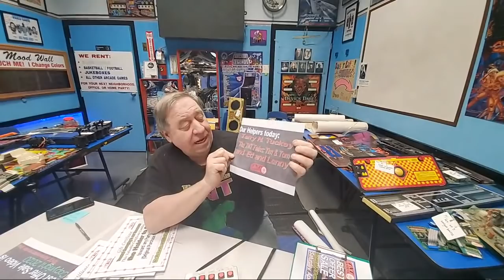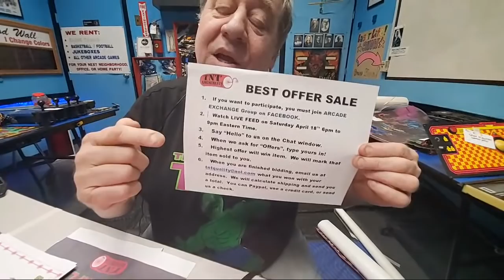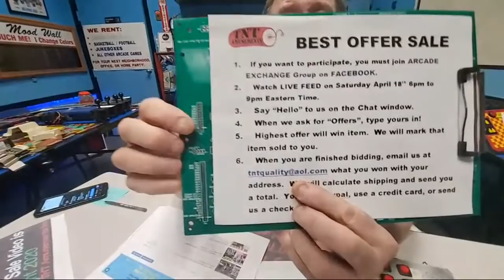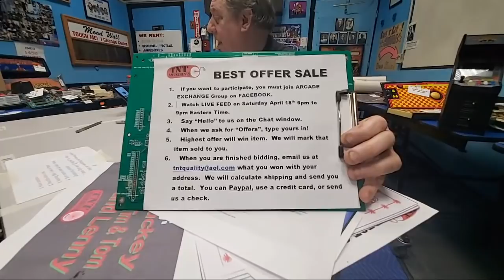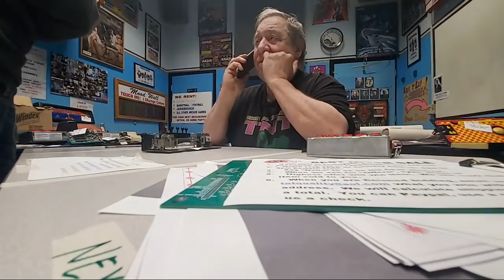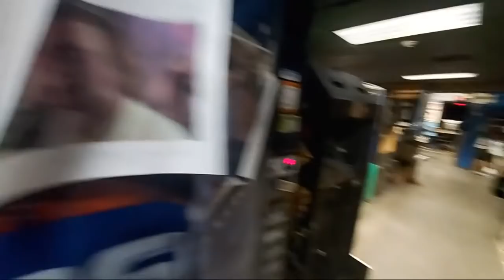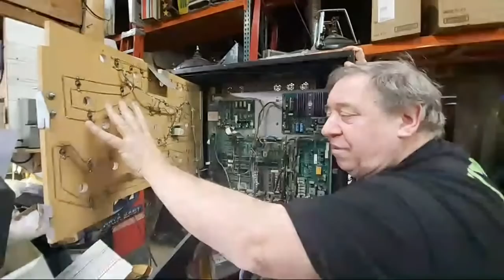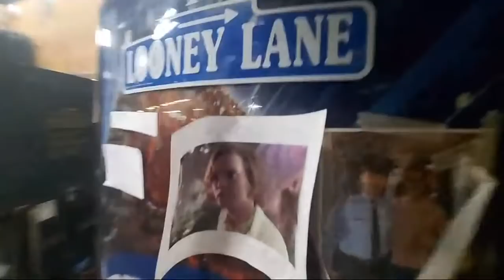#1579 Our first LIVE Best Offer Sale-Part One! Lots of bids and Fun! Part One TNT Amusements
Watch our first BEST OFFER SALE...as we start our 8 Hour sale!  There were some production issues, but we still have lots of fun!  When our video link crashed, Timmy takes you in the back and explores the work area of TNT until we got the stream fixed.   Make sure you watch Part Two , which is 6 1/2 hours long (Video #1580)